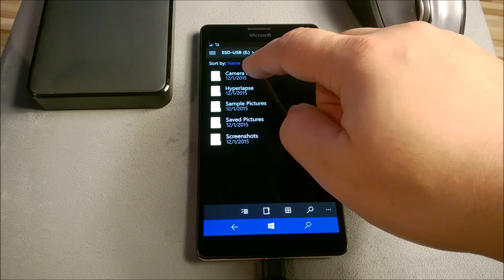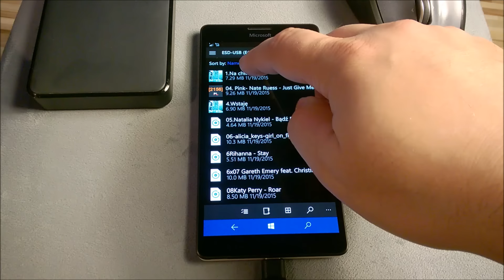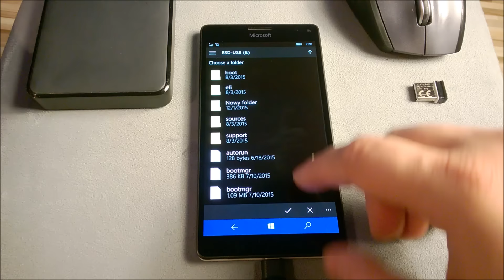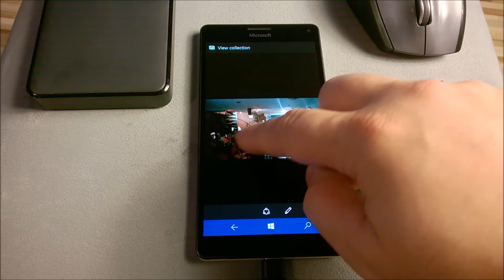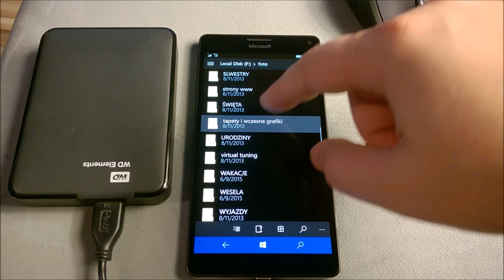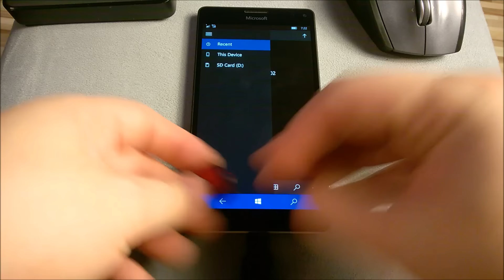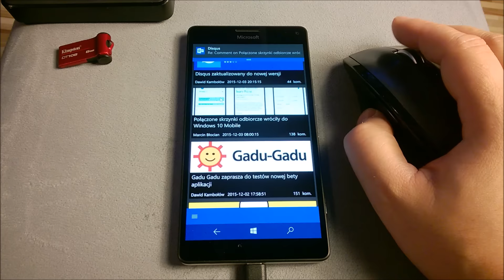USB OTG in Lumia 950xl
USB On-The-Go ,  Lumia 950 xl  and pendrive , hdd , Wireless Mouse
ps. Not WiFi mouse  - Wireless Mouse ;)